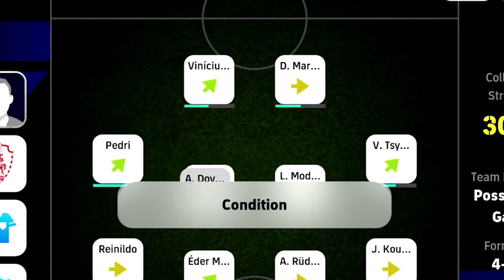Claiming FREE MARADONA! Best training + review | eFootball 24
eFootball 2024 mobile / console video guide & gameplay tips for the free boosted epic card of Diego Maradona with SS position and booster to his dribbling and passing. Best progession points distribution, training guide and review of the player. Comparing him to his Big Time card too. You can claim this free epic booster Maradona by completing the penalty kick daily game challenge lap.

Just like a box of chocolates, you never know what you gonna get in my video, be it a player review featuring some online gameplay, best players training guide, build & points progression, booster epic show time POTW p2w pack opening, best new formations for Long Ball Counter, Possession, Quick Counter, Out Wide playstyles, latest update details or tutorial how to get free coins.

Most effective skill moves & tricks in eFootball 24 Mobile. Freekicks, passing, shooting, dribbling, scoring, attacking, defending tutorials and tips for beginners
All News, Epic tricks to get featured, trending and Legendary Epic Big Time players, best ways how to get free coins, GP and ePoints in eFootball 2024 Mobile

I play eFootball24 mobile on iPad Mini 5 Gen (60fps and high graphics)